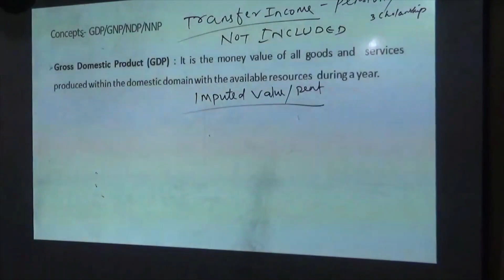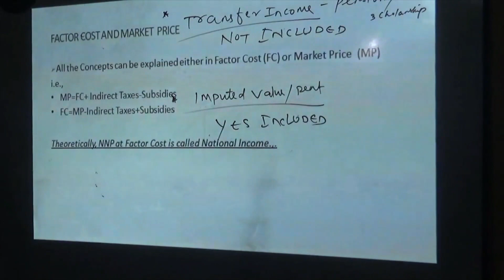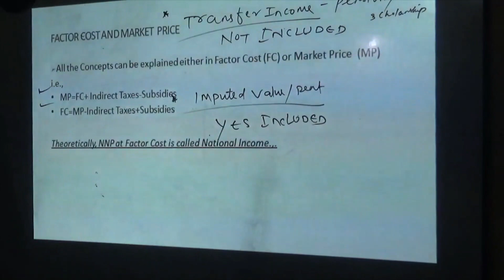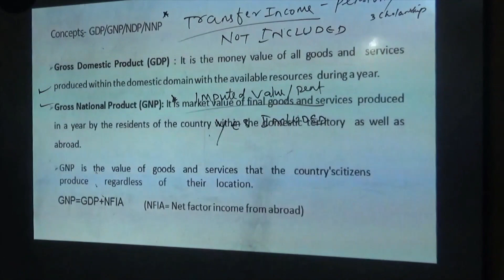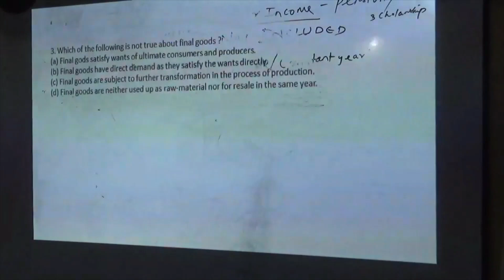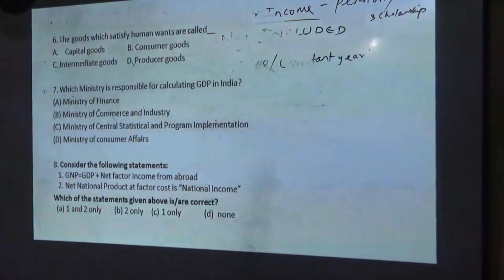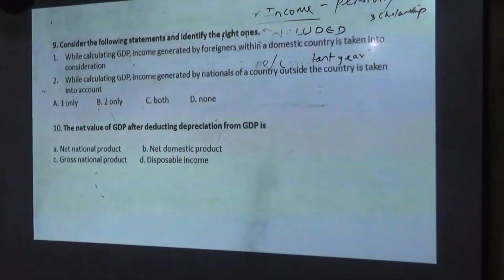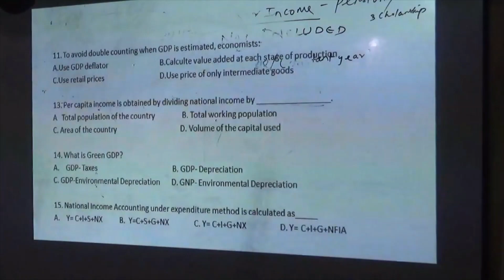CIVIL SERVICES GS ECONOMICS-EVENING BATCH-CLASS SNIPPET-05.11.2021-AAROHAN CLASSES-9437002210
FOR DETAILS JOIN OUR TELEGRAM CHANNEL